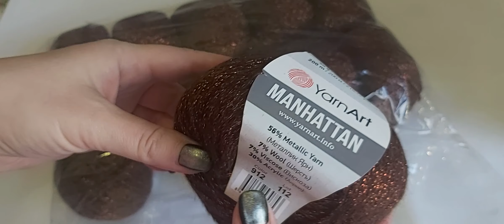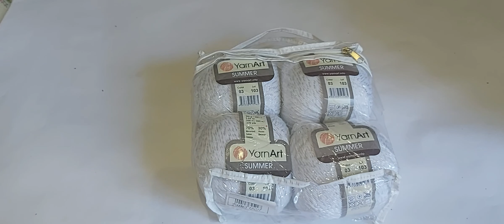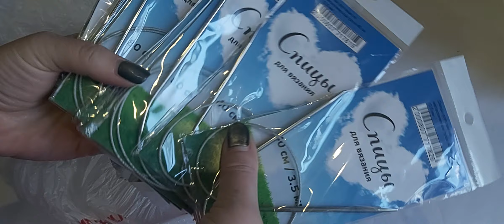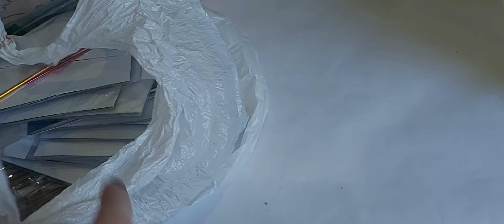РАДУЕМСЯ НОВОЙ ПРЯЖЕ//ОБЗОР